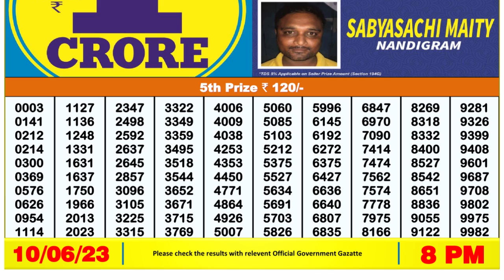🔴Dear Lottery Sambad Live 8pm today 10.06.23 Nagaland State Lottery Result